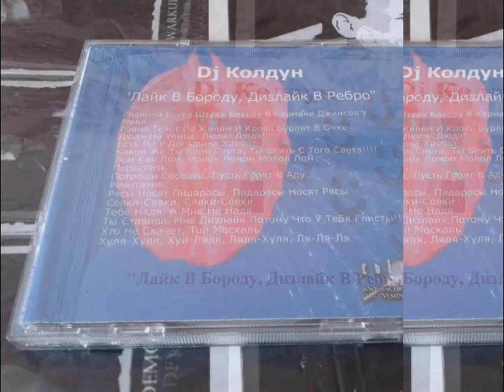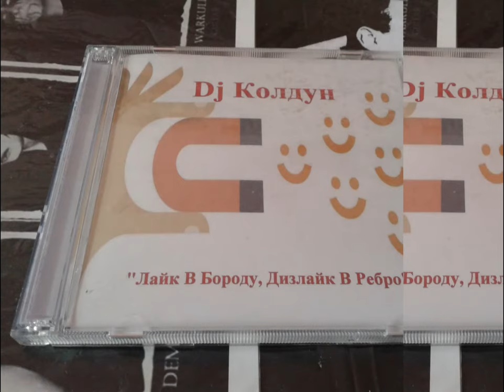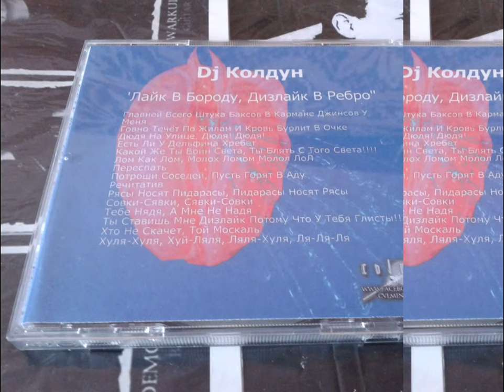DJ Колдун. Презентация моего 1-го альбома на лейбле CVLMinis Records (LIMITED EDITION)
Digital Max Cinema Present. Моё Видео. Предметная Фото Съёмка. DJ Колдун. Презентация моего 1-го альбома на лейбле CVLMinis Records (LIMITED EDITION). Привет Друг!!! Как ТВОИ дела? Пиши в комментариях и мой личный секретарь возможно опубликует их, ЕСЛИ ОНИ БУДУТ КОНСТРУКТИВНЫЕ И В ТЕМУ. Сегодня я покажу ТЕБЕ презентацию своего первого альбома на 59 минут (Проект: DJ Колдун)! Представляю полностью первую композицию под названием: Главней Всего Штука Баксов В Кармане Джинсов У Меня! Весь альбом концептуальный и несёт в себе ЮМОРистический посыл на разного рода ЧЕЛОВЕЧЕСКИЕ ПОРОКИ! Как-то я снимал любительские видео клипы со своим участием, потому как нанимать девушек для этого не было за что! А те, что соглашались, те не в тему ;) Слушай и смотри ВНИМАТЕЛЬНО.